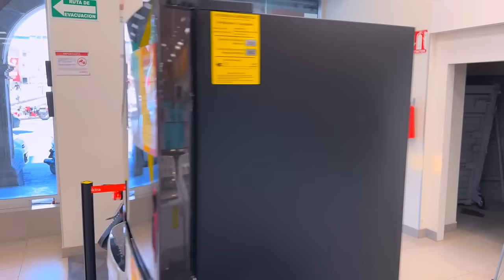MARUQUITA EL RECUENTO, punto final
Este video lo hacemos porque creemos que vale la pena recordar y a la vez hacer un recuento de los momentos clave de la etapa con Maruquita, aquí hay mucho conocimiento, el que quiera puede tomarlo. ¿Dónde estará la próxima Maruquita? No se, pero estoy seguro que la encontraremos.